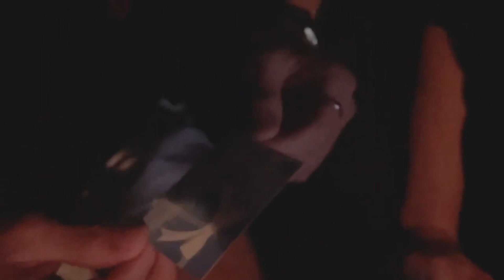[大切な友達]鈴木千裕のプレゼントを貰った時の反応のクセが強すぎる（笑）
クレイジーダイヤモンド 平本蓮 鈴木千裕 RIZIN35 YOTUBER鈴木千裕 チャンピオン 勝ち KNOCK OUT#現役チャンピオン#朝倉見未来#朝倉海#パンクラス#ネオブラックトーナメント優勝
→クレイジーダイヤモンド（鈴木千裕）～ダイヤモンドは砕けない～
ー－－－－－－－－－－－－－－－－－－－－－－－－－－－－－－－－－－－－－－－－
‹ご本人様›

皆さんこんにちは！鈴木千裕です！
昨日は応援本当にありがとうございました！
本当にファンの皆さんのコメントだったり、応援メッセージが僕勝利に繋がりました！
このRIZIN LANDMARKのメインイベントを張れたのは僕一人だけの力ではないです。
僕を支えてくださるスポンサー、ファンの皆様、友人、家族全ての人に支えられて今日を迎えられています！

そしてなにより今回対戦してくれた平本蓮選手ありがとうございました！

コラボ依頼、その他諸々はコチラから！
ー－－－－－－－－－－－－－－－－－－－－－－－－－－－－－－－－－－－－－－－ｖ